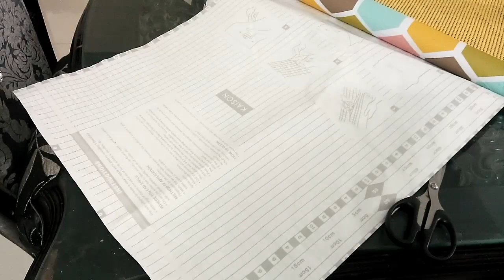ওয়াও ফেলনা জিনিস দিয়ে এতো সুন্দর শোপিস বানিয়ে ফেললাম। পুরনো জিনিস নতুন হয়ে গেল।Diy, hand craft,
ওয়াও ফেলনা জিনিস দিয়ে এতো সুন্দর শোপিস বানিয়ে ফেললাম। পুরনো জিনিস নতুন হয়ে গেল।Diy, hand craft | Daily Vlog | Rumi's Fashionable House [Bangladeshi Vlogger]